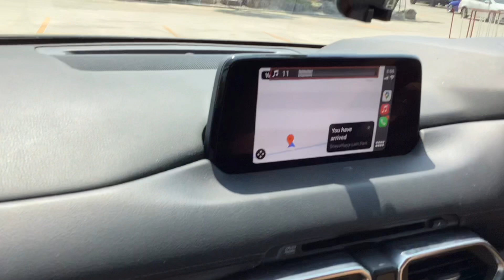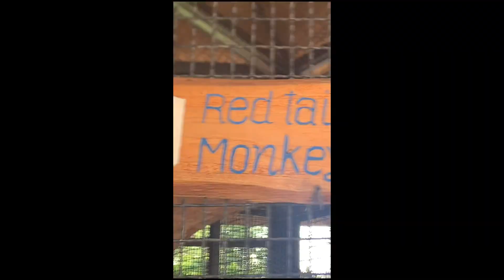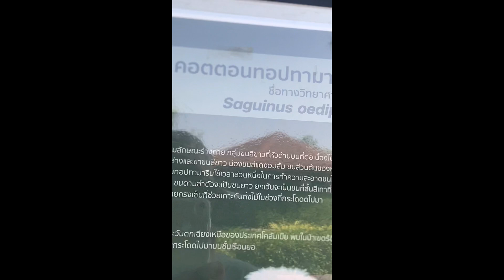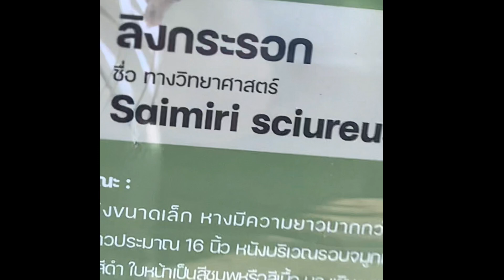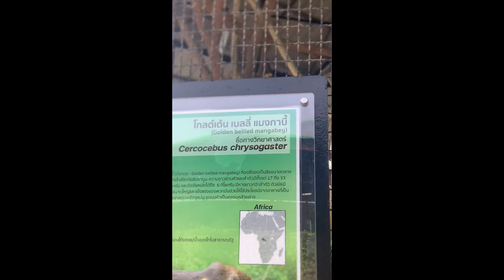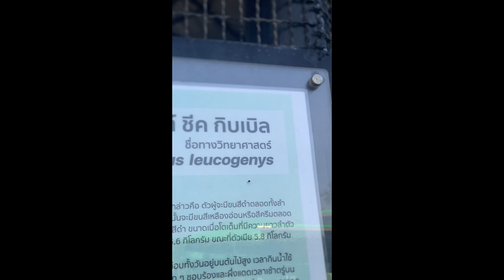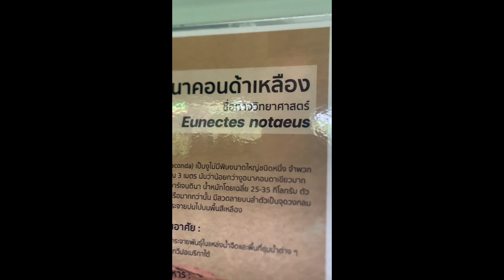SRIUTHAYA LION PARK (thai vlogs season 2 ep 3)